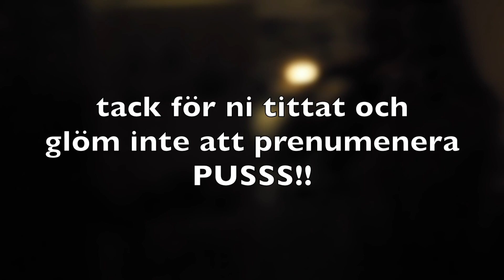vlogg 25/2 - jätte kaktus och klubböppning!!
Annan FAQ:
Jag bor i Falkenberg
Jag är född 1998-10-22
Jag filmar med min olympus pen e-pl7